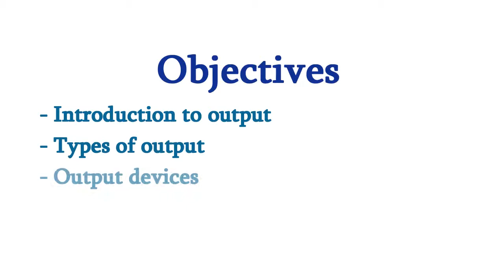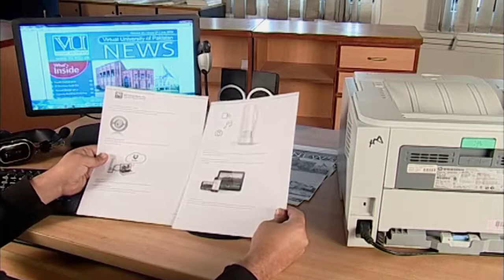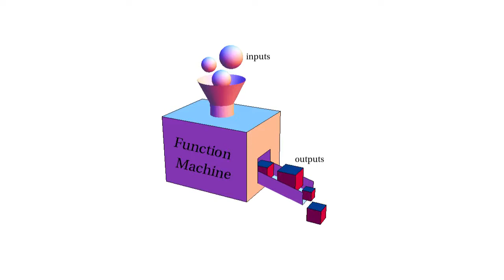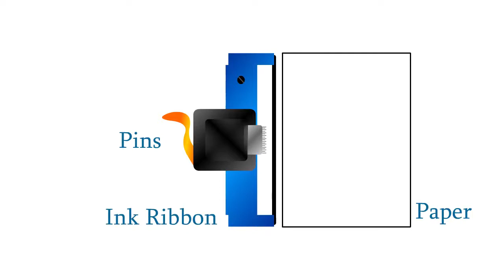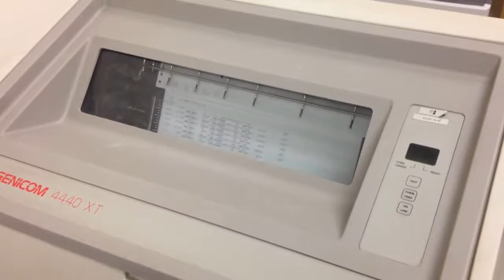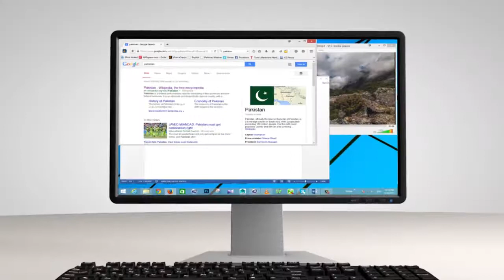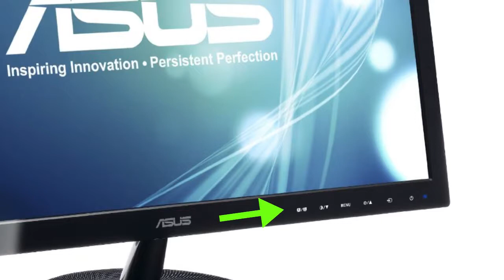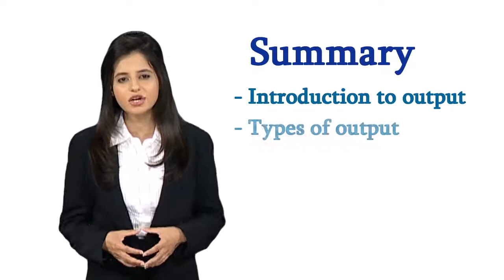Learn Computer | OutPut | Module 1 | Lesson 8 | Student Mentor | Hindi / Urdu Language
In this Lesson  You will Learn about :
Learn Computer  A to Z.

An output device is any piece of computer hardware equipment which converts information into human-readable form. It can be text, graphics, tactile, audio, and video.

Some of the output devices are Visual Display Units (VDU) i.e. a Monitor, Printer, Graphic Output devices[1], Plotters, Speakers etc. A new type of Output device is been developed these days, known as Speech synthesizer, a mechanism attached to the computer which produces verbal output sounding almost like human speeches.

Monitors
A display device is the most common form of output device. It presents output visually on computer screen. The output appears temporarily on the screen and can easily altered or erased, it is sometimes referred to as soft copy also. The display device for a desktop PC is called monitor.

With all-in-one PCs, notebook computers, hand held PCs and other devices; the term display screen is used for the display device. The display devices are also used in home entertainment systems, mobile systems, cameras and video games.

Display devices form images by lighting up the proper configurations of pixels. In short the display devices are organized in the form of Pixels, & pixels are arranged in the form of Matrix, a 2-dimensional matrix which is organized as rows & columns.

Types of Display (Monitor)
There are 2 types of monitors, they are Monochrome & Colored Monitors. Monochrome monitors actually display two colors, one for the foreground and one for the background. The colors can be black and white, green and black, or amber and black. The Colored Monitor is a display device capable of displaying many colors. The Color monitors can display anywhere from 16 to over 1 million different colors.

Monochrome Display
A monochrome monitor is a type of CRT computer display which was very common in the early days of computing, from the 1960s through the 1980s, before color monitors became popular. The most important component in the monitor is the picture tube. CRT basically means cathode ray tube.[4] The CRT use cathode-ray-tube technology to display images, so they are large, bulky and heavy like conventional or old televisions, because old televisions also used the CRT technology only to display the television films or television images. To form the image on the screen, an electronic gun sealed inside a large glass tube fires electrons at phosphorous coated screen to light up the appropriate pixels in the appropriate color to display images. The phosphors glow only for a limited period of time after the exposure of the electrons, the monitor image must be redrawn/refreshed on a continual basis. Typical refreshment rates are between 60 and 85 times in a second.

They are still widely used in applications such as computerized cash register systems. Green screen was the common name for a monochrome monitor using a green "P1" phosphor screen.

Colored Display
The color monitors are sometimes called RGB monitors, because they accept three separate signals (red, green, and blue). In contrast, a monochrome monitor can display only two colors one for the background and one for the foreground. Color monitors implement the RGB color model by using three different phosphors that appear red, green, and blue when activated. By placing the phosphors directly next to each other, and activating them with different intensities, color monitors can create an unlimited number of colors. In practice, however, the real number of colors that any monitor can display is controlled by the video adapter.[5]

Monitor displays types include:

CRT display monitors
TFT (Thin-film transistor),
flat panel[6]
LCD (Liquid Crystal Display)
OLED
LED